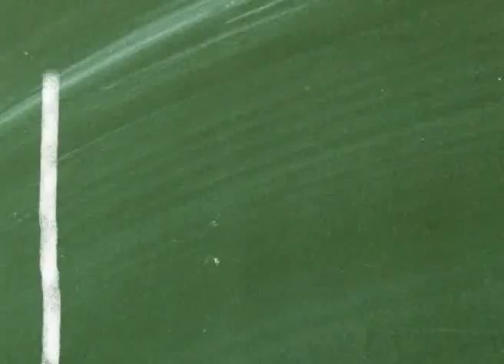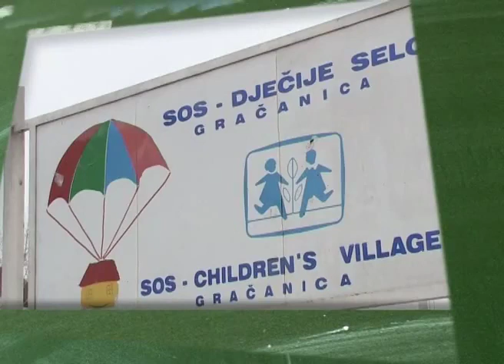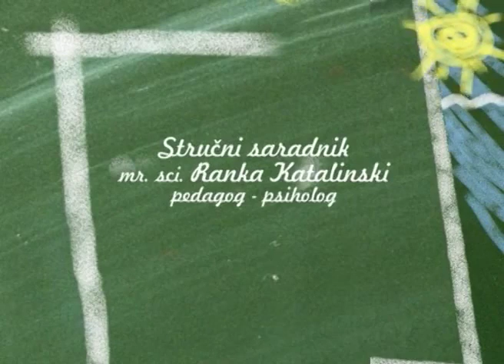SOS Dječije selo Gračanica - emisija "Odličan 5+"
SOS Dječije selo Gračanica godinama pruža topli dom za djevojčice i dječake iz cijele Bosne i Hercegovine koji iz nekog različitih razloga nisu u mogućnosti da odrastaju uz svoje roditelje. Na brežuljku iznad centra Gračanice, u prekrasnom prirodnom okruženju sa ukrasnim drvećem, žbunjem i cvijećem, izgrađeno je prelijepih 17 kuća u skladu sa prirodom koja nas okružuje.

SOS porodice funkcionišu kao i porodice porijekla. SOS mama zajedno sa djecom organizuje život u kući, a svaka porodica je domaćinstvo za sebe. SOS mama zajednički s djecom osmišljava dnevni meni, nastoji da udovolji željama svih ukućana, brine o školovanju, zdravlju i drugim aspektima razvoja djece. Drugim riječima, SOS mama je uvijek na raspolaganju da snizi visoku temperaturu, da zaliječi laktove i koljena povrijeđena na igralištu SOS Dječijeg sela, da vodi individualni razvojni plan, koji ce kasnije pomoći i u profesionalnoj orijentaciji. Sve u svemu, SOS majka pruža ljubav, sigurnost i topli dom unutar SOS porodice.

Djeca iz SOS Dječijeg sela pohađaju gradsku osnovnu školu, treniraju u lokalnim sportskim klubovima, pohađaju razne edukativne i kreativne radionice u gradu, te učestvuju i posjećuju kulturne i obrazovne manifestacije. SOS porodice grade prijateljstva i dobrosusjedske odnose, te tako vrlo često  u porodice dolaze školski drugari sa kojima se mališani zajednički igraju i druže na prekrasnom, sadržajnom igralištu sela, o čijem održavanju brine majstor koji sa svojom porodicom živi u selu.

Za većinu djece, SOS Dječije selo Gračanica je jedina porodica i dom za koji znaju, a SOS majka njihov roditelj. Veze koje se grade unutar SOS porodica su čvrste i traju cijeli život.

U okviru gračaničkog Dječijeg sela djeluju 2 Kuće za mlade, smještene u Tuzli, i one su zapravo put ka što jednostavnijem osamostaljenju mladih osoba.

Naši stručni timovi u selu su podrška djeci, mladima i SOS mamama većinom u psihološko-pedagoškom radu kako bi djeca i mlade osobe bili spremniji da postanu samostalniji i odgovorniji, posebno oni mladi koji tokom godine mijenjaju edukativno okruženje ili su spremni da pređu iz porodičnog oblika brige u polusamostalni život.